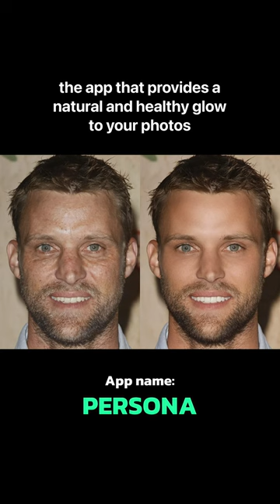The Benefits of Facial Oils: Nourish and Replenish Your Skin